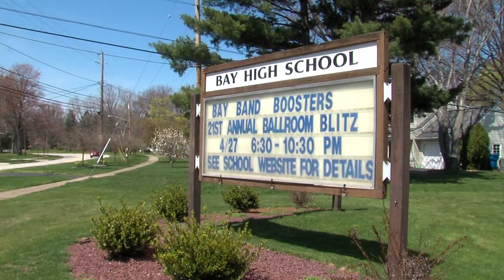Bay Village Schools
Bay Village Schools finalizes new contract with teachers